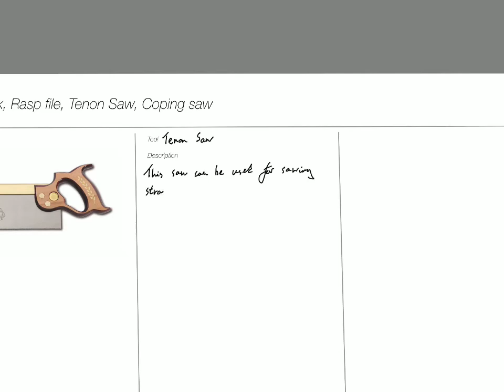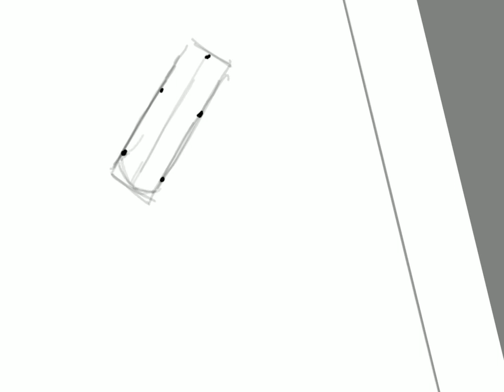My Movie 91